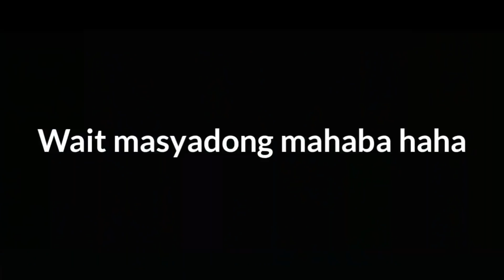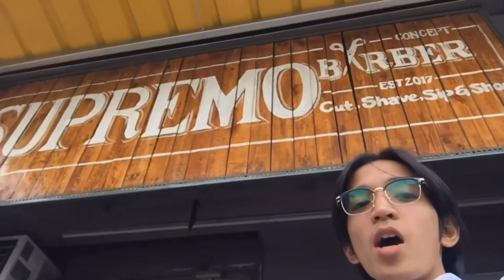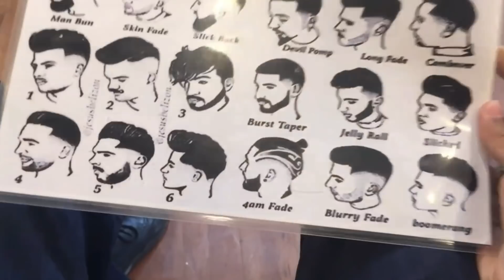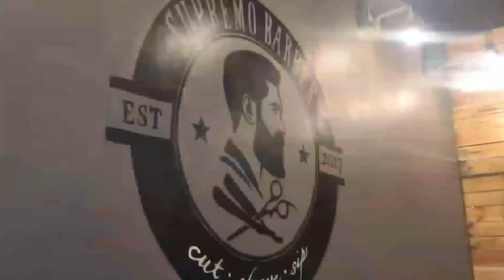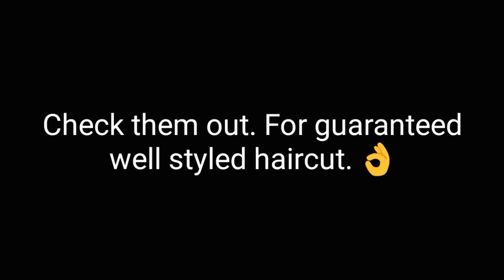Vlog 01 First Vlog+Channel Explained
The grind started. Let's start this journey of providing people entertainment, motivation, inspiration, peace, happiness, and hope. God called me to do this and I answered to His calling and I prayed for this opportunity also. God be exalted in everything that I will offer to you watchers :D

Supremo Barbers

Part 18:26-23:26